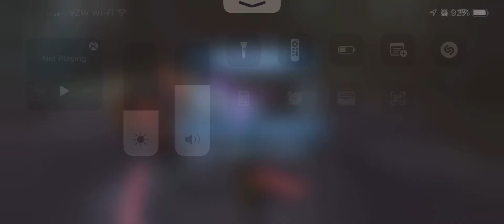Omicron Phasma crushed by Trio in TW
Trio + Talon & Dooku smokes them Star Wars Galaxy of heroes